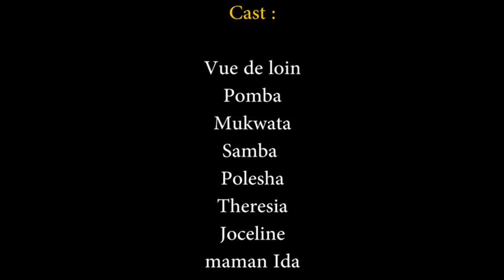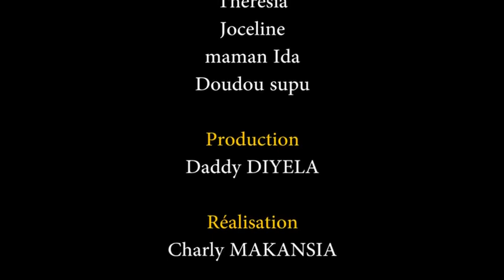NEW GAG2020: VUE DE LOIN AZO BANGA BAKO KANGAYE NDOKI EP 1 AVEC MUKWATA, POMBA, DOUDOU SUPU, MOSANTU